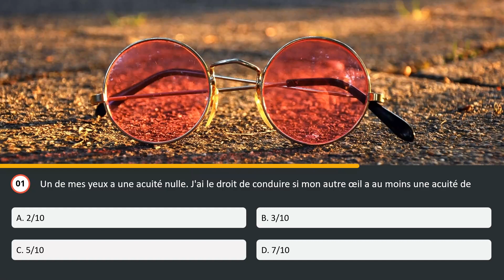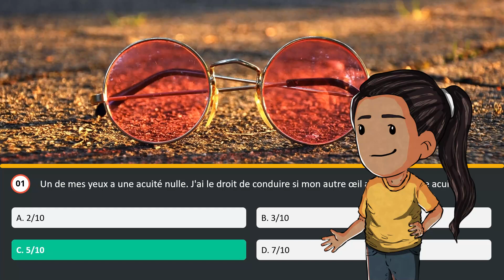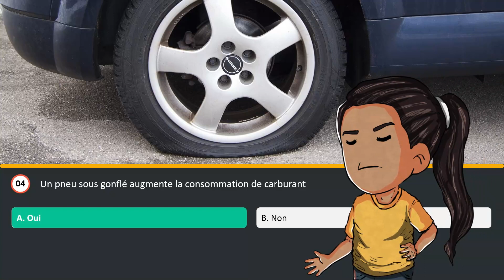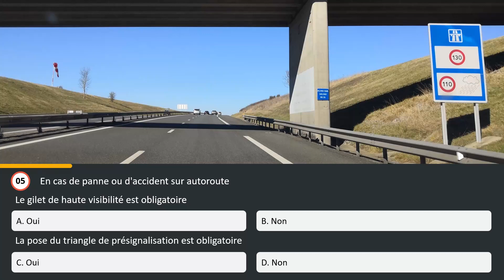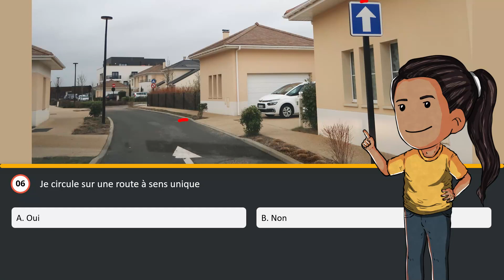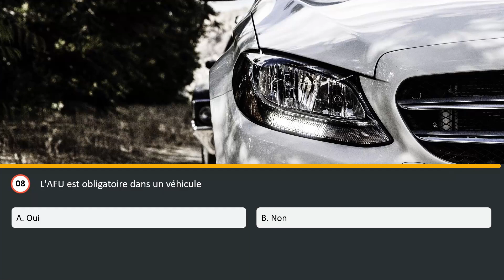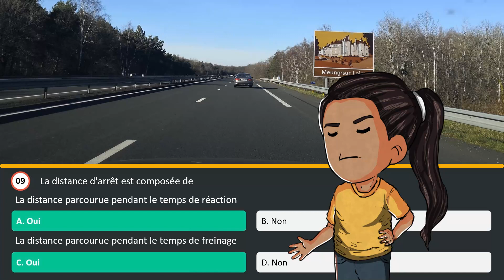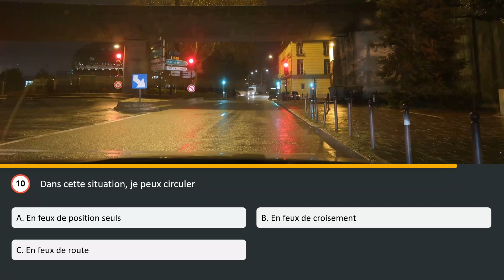Test code de la route 2023 - Série #12 - 10 questions🚦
👉 Rejoignez gratuitement les 600 000 élèves que nous avons déjà aidés dans l'obtention de leur Code de la route

Faites ce test du Code de la route 2023 avec correction pour vous préparer au mieux à l'examen.

Le format de 10 questions vous permet de rester concentré plus longtemps en assimilant les notions les plus importantes du Code de la route.

Les questions sont récentes et conformes à l'examen officiel du Code de la route.

LA NOUVELLE MANIÈRE D'OBTENIR SON CODE DE LA ROUTE :

👉 Obtenez votre Code de la route dans 7 jours (sinon promis, on vous rembourse)